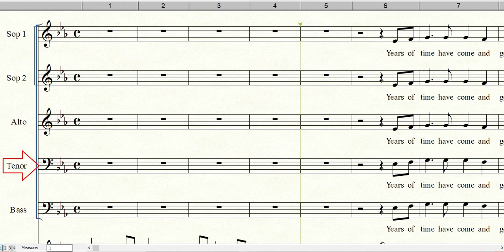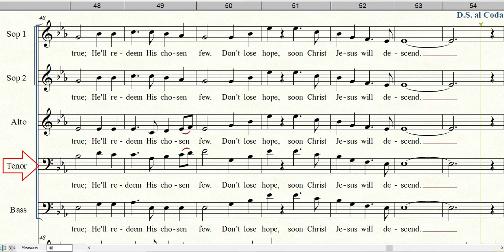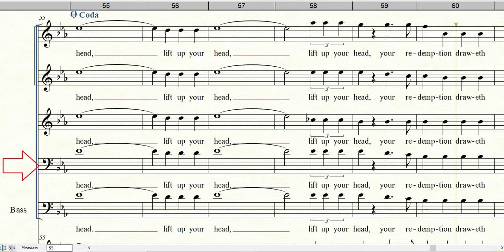REDEMPTION DRAWETH NIGH Arr. by Ronn Huff | Tenor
Words and Music by Gordon Jensen
Arranged by Ronn Huff